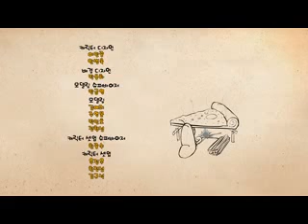larva cartoon disappearan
Ngakak Akunya liat Vidio ini

ShinobiE Training Battle Creation

Agoez Mizukage